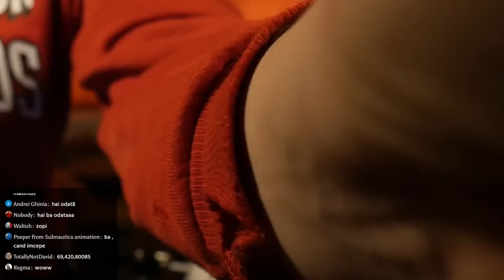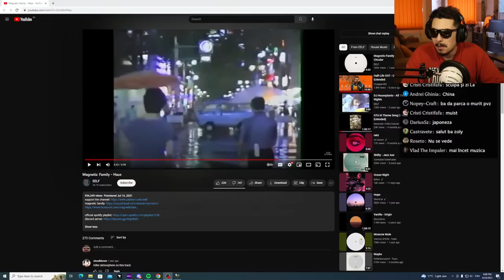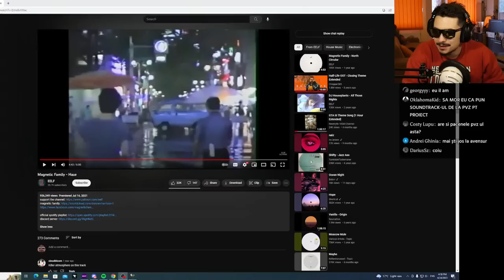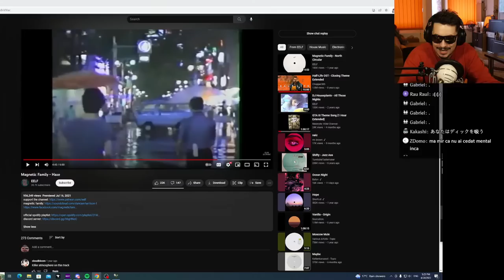🔴 PVZ MODUL HAOS APOTEOTIC LIVE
Bine ati venit, rau ati nimerit!